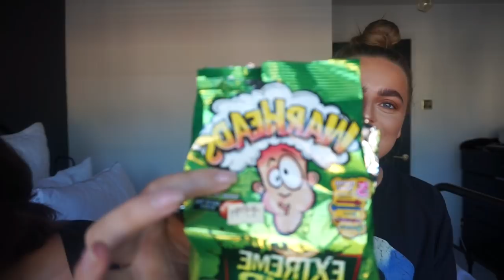ZAFUL BIKINI HAUL / BONDI SANDS SENT US A PR PACKAGE !!!!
HEY GUYS

As its summer we thought we do a little Zaful Bikini haul and give you gals some inspo, were going to try and link ALL the bikini's below however some were purchased last year and may not still be online.

Thank you so much for tuning in and watching our latest video, it means a lot !!

Bikinis
(the one that was being washed at the time of this vid)

PINK TRIANGLE BIKINI IS NOT ON THE WEBSITE ANYMORE, sorry guys xx